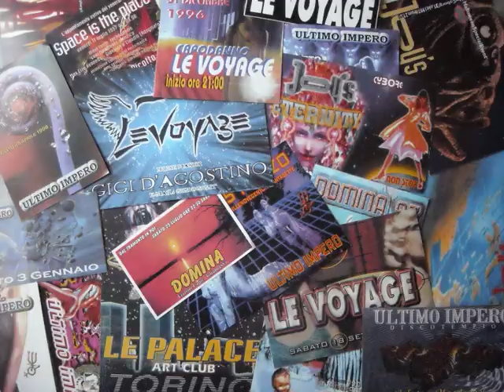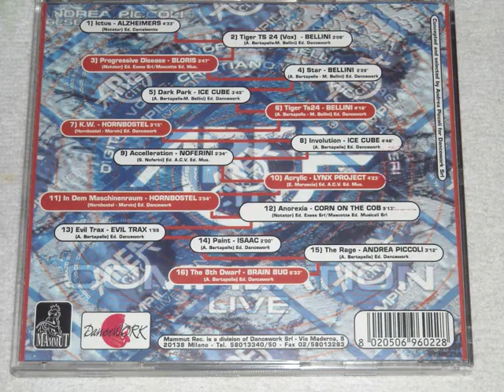AREA CITY Brain Bug - The 8th Dwarf